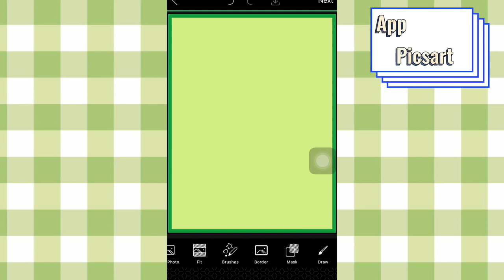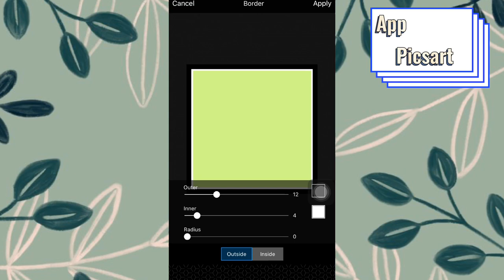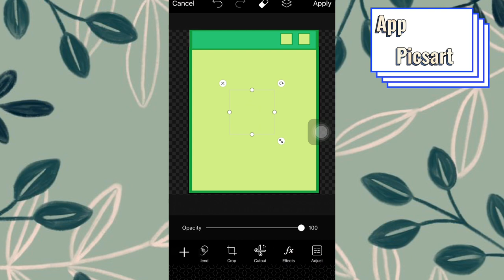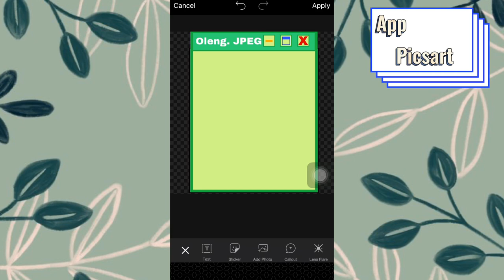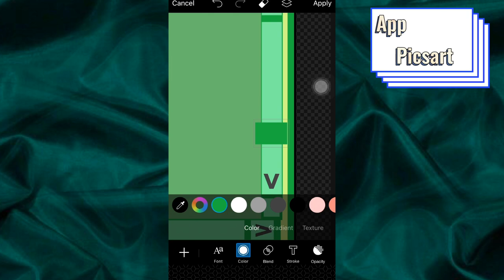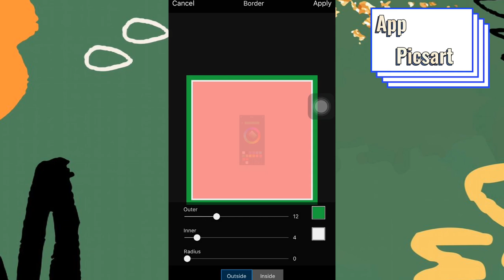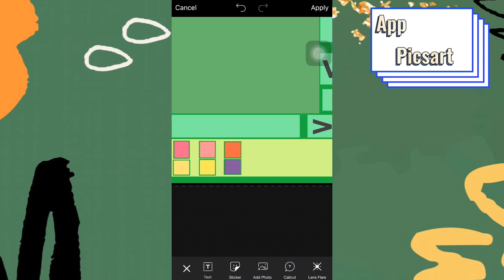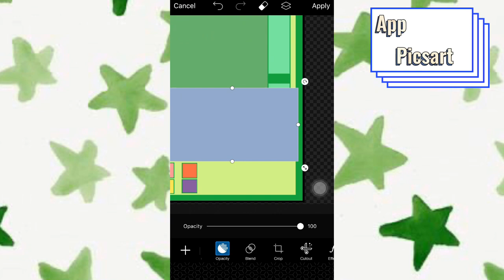HOW TO MAKE AN AESTHETIC MICROSOFT INSPIRED | Picsart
what's up you guys it's ole oleng leng back with you again to this another video.

.・。.・゜✭・.・✫・゜・。. .✫*ﾟ･ﾟ｡.☆.*｡･ﾟ✫*.

how to make an aesthetic microsoft inspired notepad
how to make an aesthetic microsoft inspired pop up message box (as a sticker) | picsart
aesthetic pop message box
COMPUTER AESTHETIC INTRO~Windows 7 inspired
My Computer Intro Tutorial | AESTHETIC INTRO:
Aesthetic Computer Memo/Notepad/Microsoft Paint Templates and where u can find them
Aesthetic Computer Message Banner Templates and where u can find them:
Aesthetic Microsoft Paint Templates
How to make an aesthetic microsoft notepad inspired using android phone (Picsart+Phonto)
aesthetic microsoft tutorial
how to edit retro
how to edit vintage
Microsoft aesthetic iOs / android
how to make aesthetic power point
how to make aesthetic microsoft Edit
Aesthetic notes using MS word
Aesthetic microsoft edit on picsart
Aesthetic picsart editing tutorials
How to edit aesthetic videos
windows 10 aesthetic tutorials
how to make aesthetic computer
how to make aesthetic computer intro
how to make aesthetic thumnails on computer
how to make aesthetic youtube intro on computer
how to make my computer aesthetic
how to make your computer aesthetic windows 7
how to make an aesthetic notes on macbook